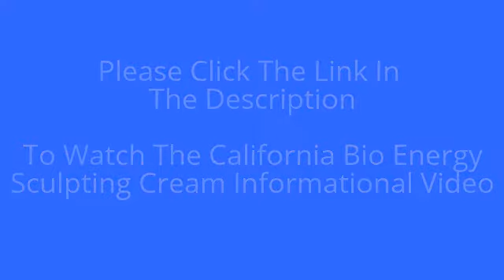California Bio Energy Anti Wrinkle Cream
Want To Look Decades Younger In One Single Step?
An Option To Order California Bio Energy Sculpting Cream
Will Appear In The Video.